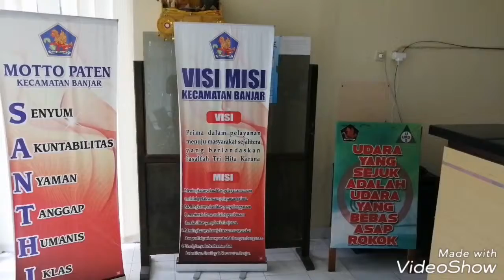Ruang Pelayanan Kantor Camat Banjar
Ruang Pelayanan Satu Pintu Kantor Camat Banjar